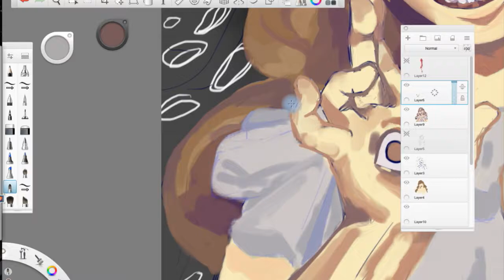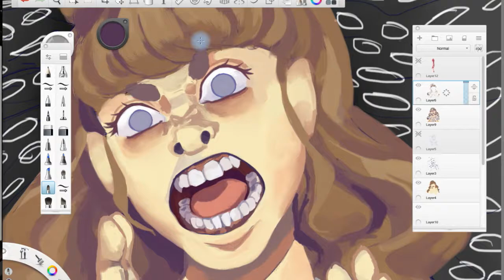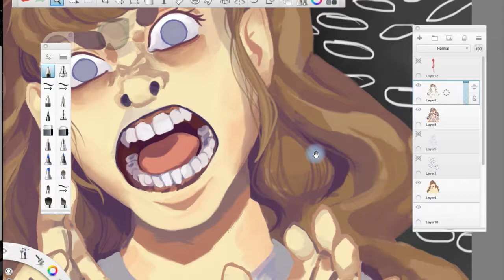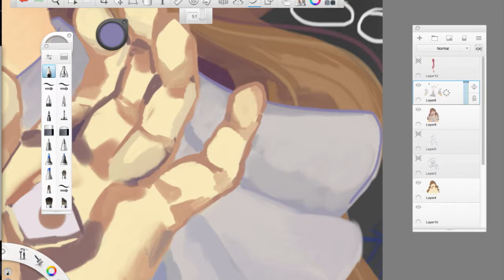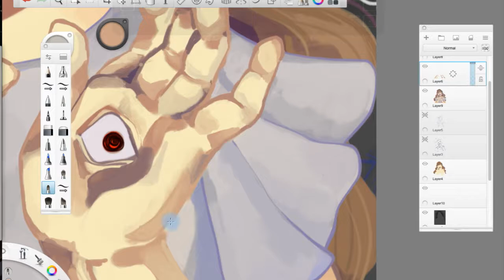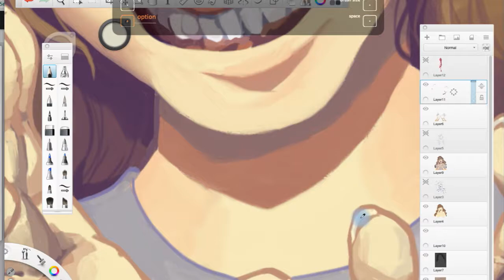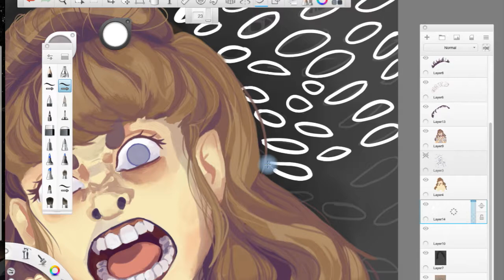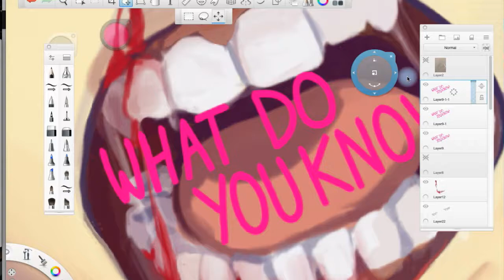Screaming Girl Part Two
Took about 8.5 hours for this segment
Used Sketchbook Pro and FireAlpaca

Music is as follows:
Mother Mother - Ghosting
Zoey Van Goey - Another Day Another Disaster
Kyla La Grange - Vampire Smile
Daughter - Smother